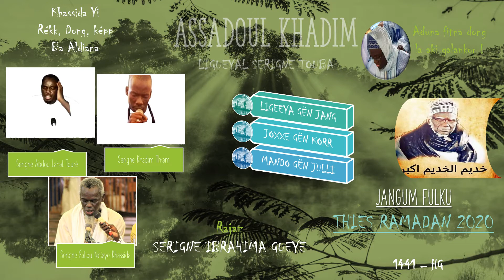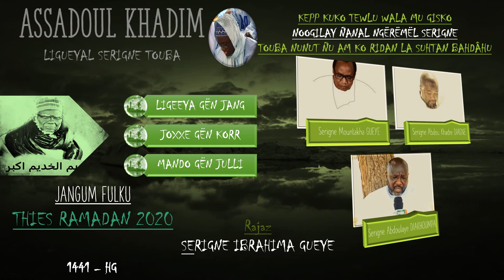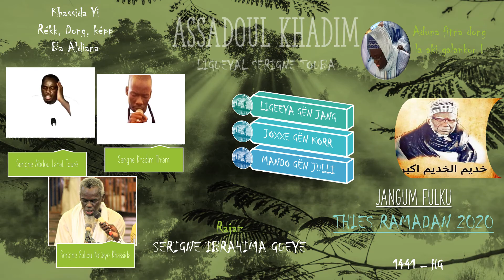JANGUM FULKU THIES RAMADAN 2020 J28